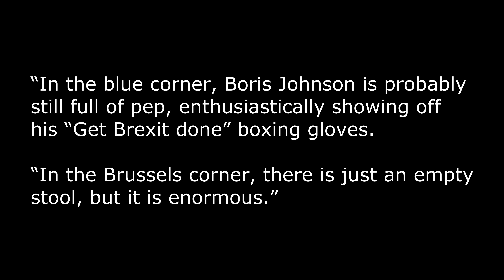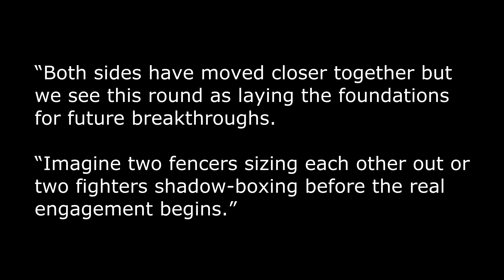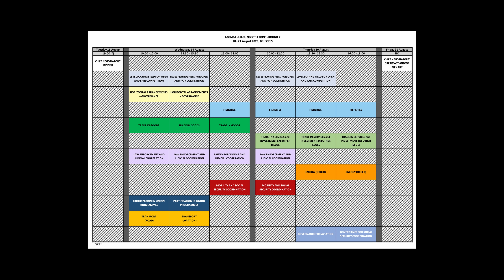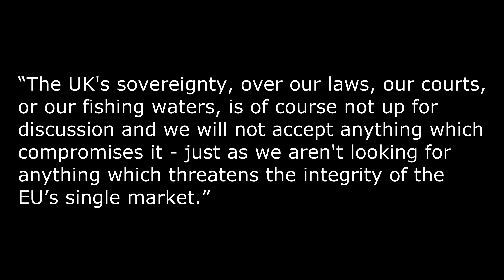More Brexit ‘shadow boxing’ in round seven of the trade talks! (4k)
Please today reflect that this is VJ Day, and is the 75th anniversary of the day that Imperial Japan surrendered, marking the real end to the Second world War on the 15th August 1945.

Please remember all those who suffered and died for our freedoms.

The EU is saying that the next round of talks will be a shadow boxing affair before the main event.

So, if the next round of talks - that’s round seven by the way - that are due to start in Brussels next week are going to be mere shadow boxing, then what have we been engaging in over the last four years? Tea parties maybe with cucumber sandwiches?